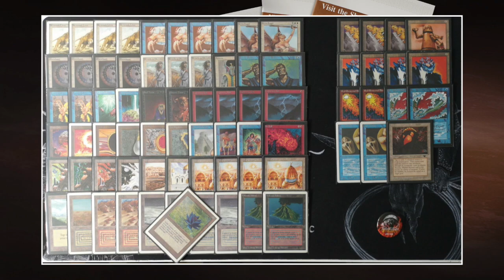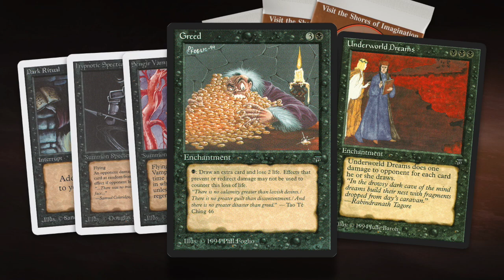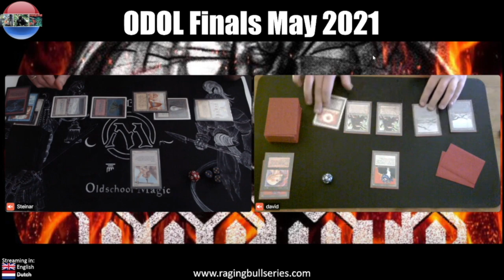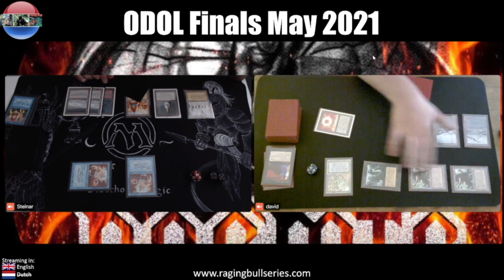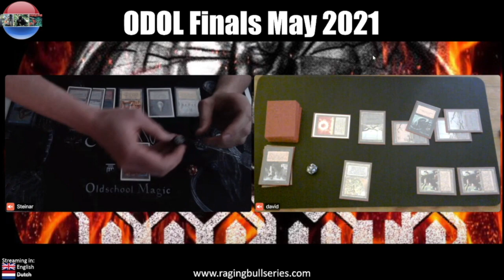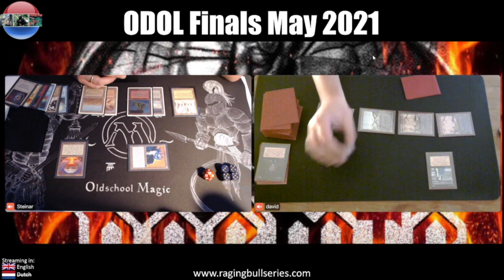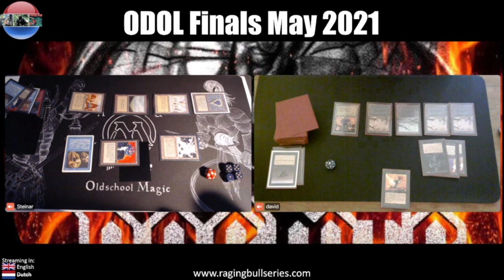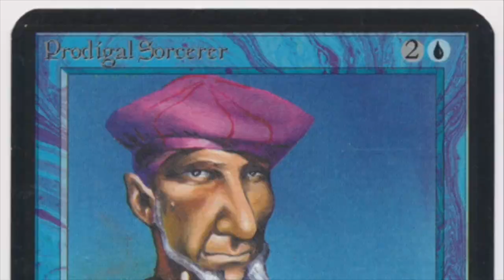UWR Lion Dib vs Mono Black, MTG 93/94 ODOL Finals | Old School Magic the Gathering | 378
In this MTG Old School episode, we take a look at the finals of the Online Dutch Old School League (ODOL) between Steinar and David. Steinar plays with a blue, white and red Lion Dib deck. That means we’ll see full power 9, Savannah Lions, Serendib Efreets, Serra Angels, Lightning Bolts and tons of other powerful spells from the 93/94 era. His opponent David is bringing a stylish mono black deck to the table. He wants to start heavy with Factories, Knights and Specters, and take over control in mid-game with Underworld Dreams and bigger bodies, such as Su-Chi and the epic Sengire Vampir.

00:00 MTG 93/94
01:00 Lion Dib Deck Tech
03:33 Mono Black Deck Tech

07:50 MTG Games

These games are played in the Online Dutch Old School League (ODOL). If you would like to know more about this league have a look on their official Facebook